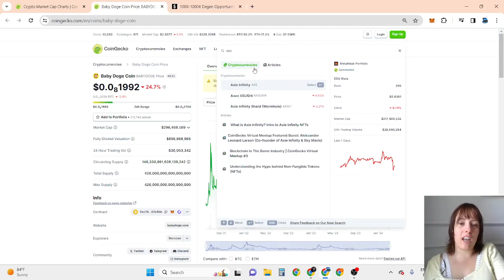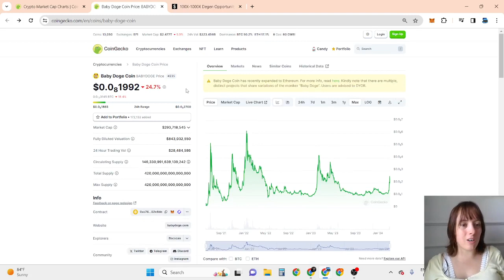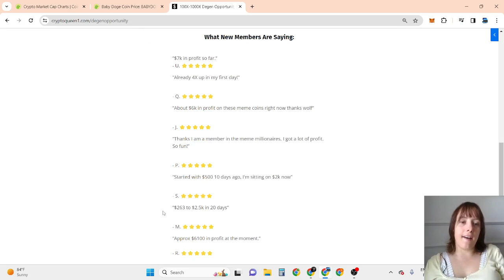🚀 Baby Doge Coin (BABYDOGE) Price Prediction 2024! 📈